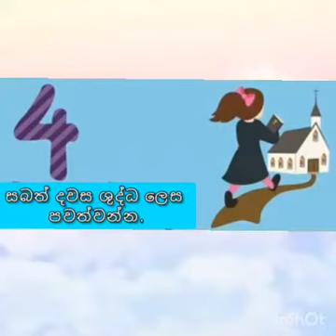" The Ten Commandments - Part 3" (Sinhala) Lesson 08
By protecting the last 5 Commandments we can maintain a better relationship with our neighbors.
 (Exodus  20:1-21)